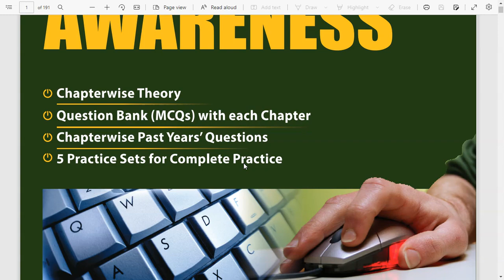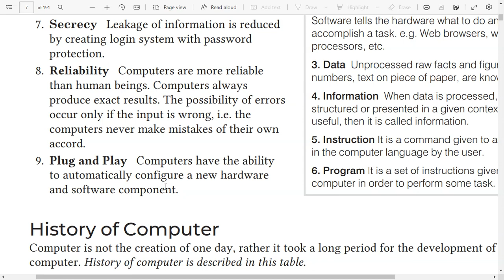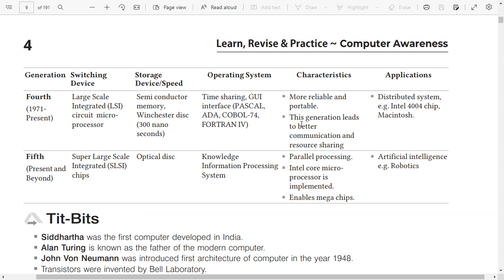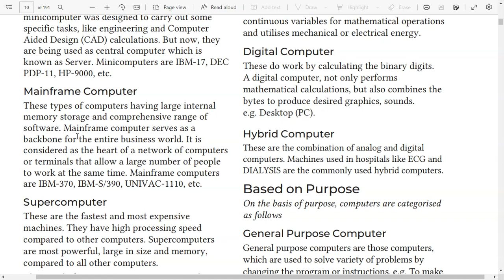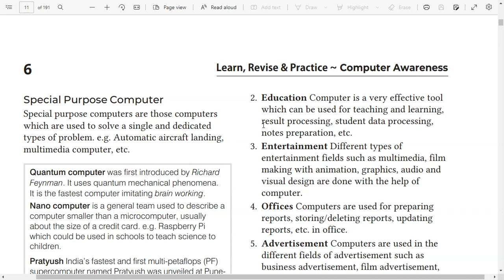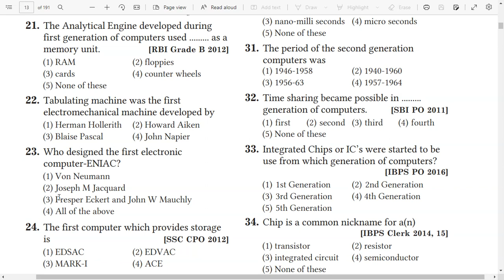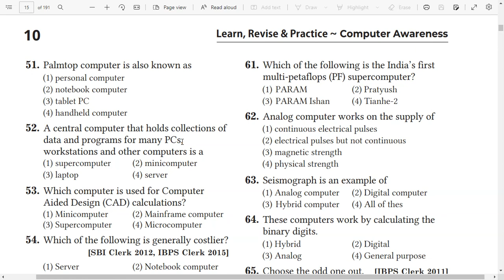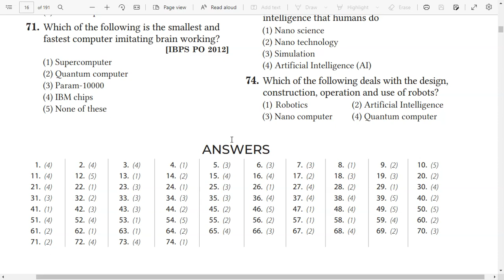Computer Awareness Arihant 2022 English| Introduction To Computer |SSC, IBPS, JKSSB, etc| Proxy Gyan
Hello Aspirants! Proxy Gyan is bringing to you a specialized 1-On-1 Mentorship program for UPSC Civil Service & State PCS Exams Aspirants. In this program, you will be getting weekly assignments for Essays and Answer Writing, Personalized Evaluation & Feedback, Fortnightly Live Q&A Sessions with Your Mentor & access to a Private Telegram Group! Hurry up!!!